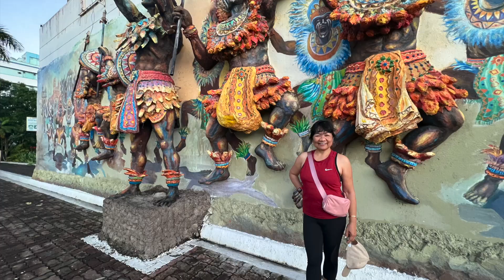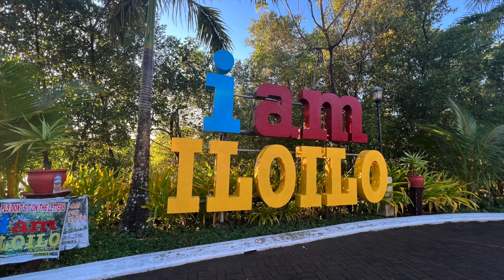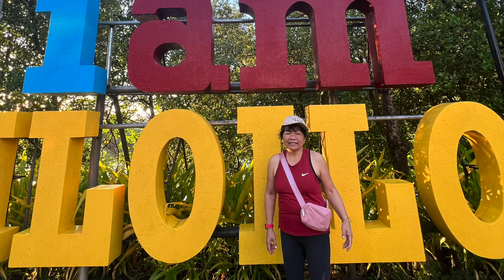LET'S GET FIT! WALKING IS THE KEY! ILOILO CITY, PHILIPPINES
increased cardiovascular and pulmonary (heart and lung) fitness. reduced risk of heart disease and stroke. improved management of conditions such as hypertension (high blood pressure), high cholesterol, joint and muscular pain or stiffness, and diabetes. stronger bones and improved balance.